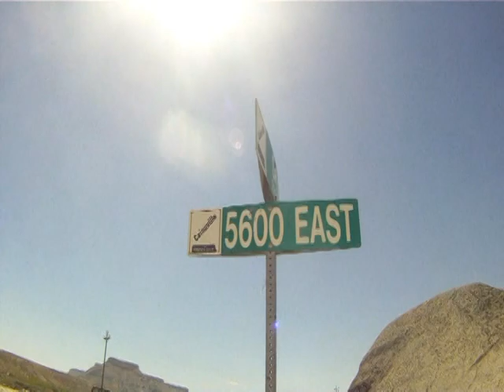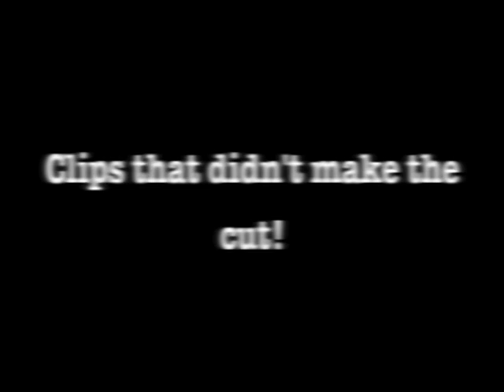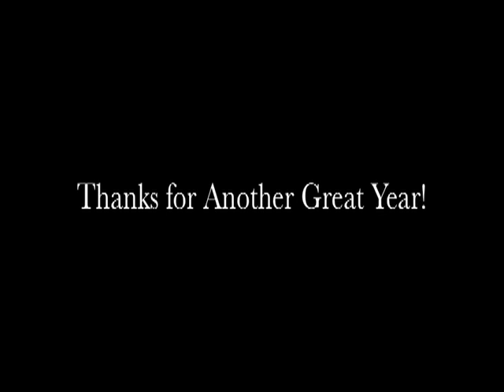Caineville Utah, 2013 (one of the most viral/technical places to ride)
Caineville, the sickest, most viral place on earth to ride!!